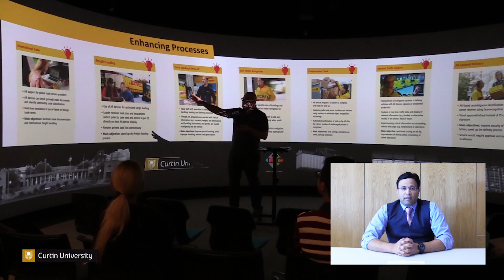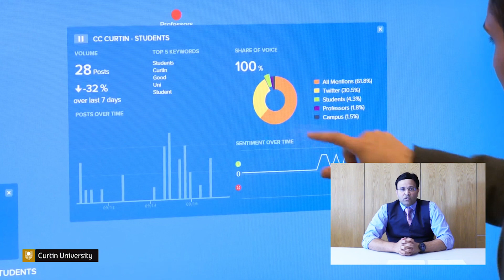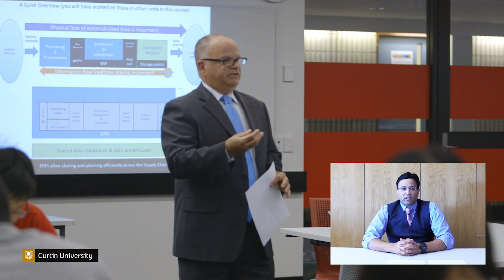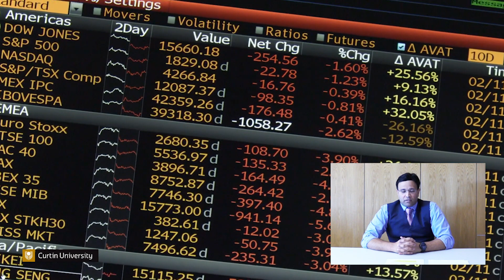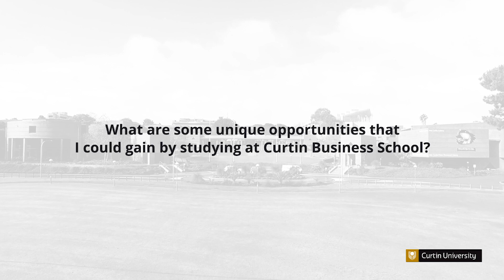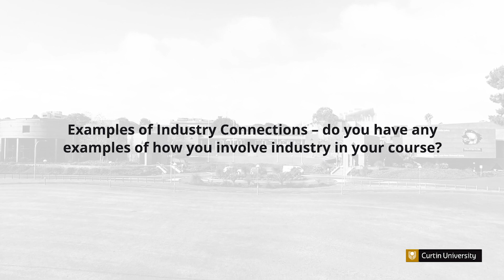Curtin Business School Information Session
Are you considering studying Business in Australia? Watch as we ask Subra, who is the Senior Course Coordinator in International Business at Curtin University, some of the common question’s students have about Curtin University and their Business courses.

to download their course prospectus or to get in direct contact with Curtin University.